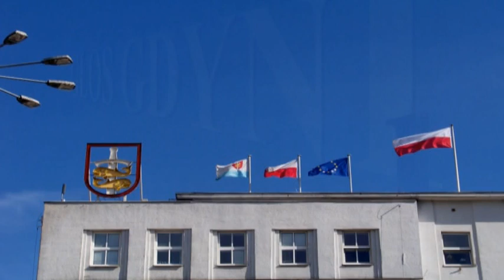SPOSÓB NA GOSPODARKĘ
Janusz Korwin Mikke, prezes partii Nowa Prawica na spotakaniu z mieszkańcami Gdyni w dn. 5 września 2011 w BOHEMA Jazz Club